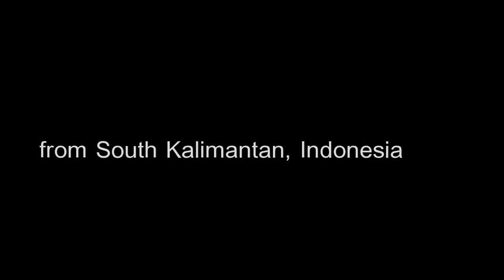Hapy Maulana - Bakisah Bahasa Banjar | Lomba Bercerita FKIP UNLAM Banjarmasin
Hapy Maulana's Performance from SMKN 1 Pelaihari
BAKISAH BAHASA BANJAR, The Traditional Stand Up Comedy van South Kalimantan.

Event :
SERGAP BASTRA
Semarak Gemerlap Bahasa & Sastra

Venue :
FKIP Lambung Mangkurat University
Banjarmasin
South Kalimantan / Borneo